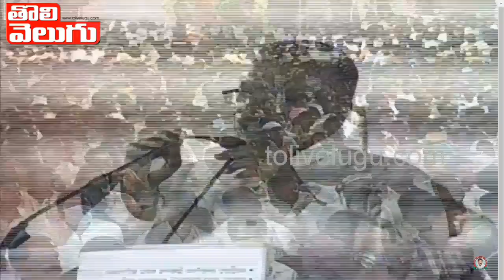కెసిఆర్ నీకు పతనం మొదలైంది | Dasoji Sravan Fires On CM KCR At Revanth Reddy Public Meeting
కెసిఆర్ నీకు పతనం మొదలైంది